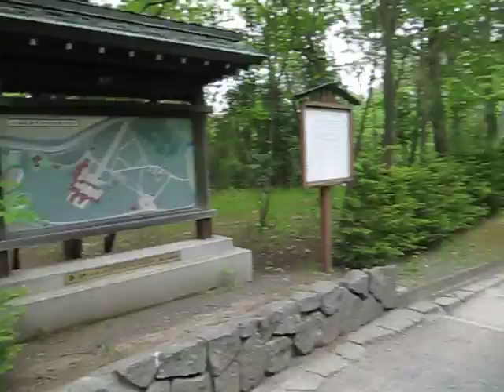Maruyama Park 円山公園 (May 23, 2012)